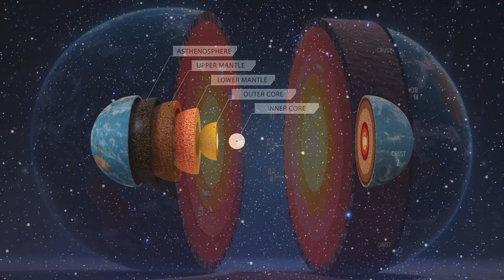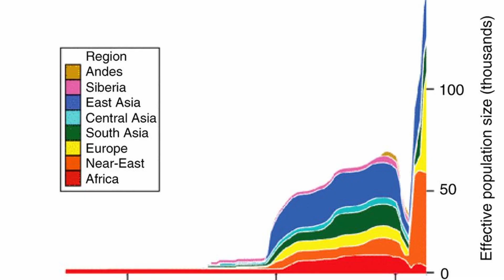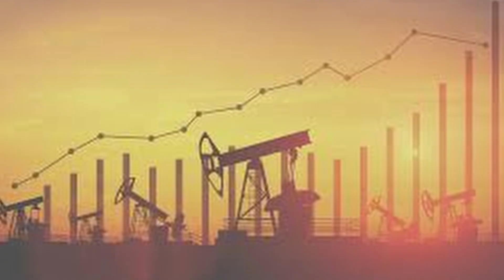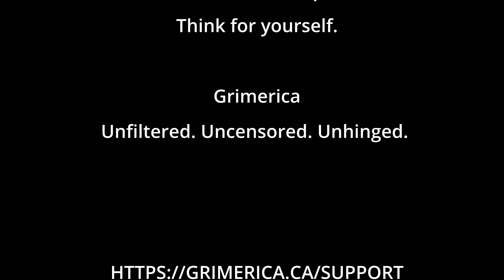The Earth Unhinged | Ep. 1 – The Forbidden Theory: Earth’s Core and the Coming Flip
What if climate change, ancient floods, and sudden civilizational collapse all point to one cause—deep beneath our feet?
In this opening episode of The Earth Unhinged, we break down the forbidden theory of core-mantle decoupling and the Dzhanibekov effect, revealing a catastrophic mechanism that could reset the planet in an instant.

Forget carbon footprints. This is Earth’s internal gyroscope slipping out of sync—an ancient cycle hidden beneath layers of dogma and denial.

We cover:

What the core-mantle decoupling theory actually is

Why Earth's crust might be able to shift violently over its mantle

The Dzhanibekov effect and its planetary implications

Genetic bottlenecks, global floods, and forgotten civilizations

Why mainstream science won't touch this

📚 Sources & Further Reading:

TheEthicalSkeptic.com

USGS & NOAA datasets

The Path of the Pole by Charles Hapgood

Zeng et al. – Neolithic Y-Chromosome Bottleneck (2018)

Plato’s Timaeus and Critias

Global flood myths and archaeological anomalies

🎙 Written by Darren Grimes
🎤 Narrated by Graham Dunlop
🎬 Produced by Grimerica

CBD / THC Gummies and Tinctures
newer controversial Grimerica Outlawed Grimerica Show